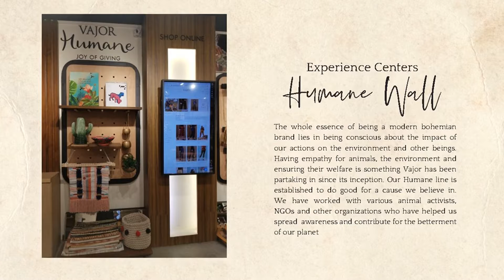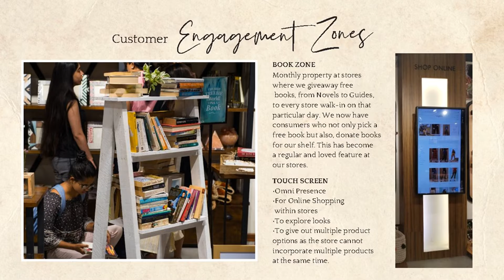IMAGES Most Admired Store Design VM (South)- Vajor